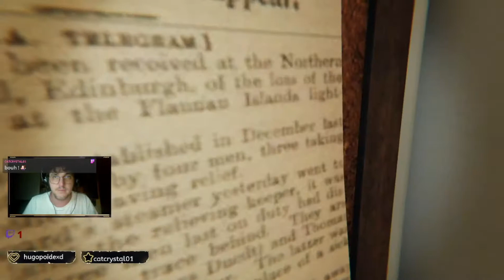Les Babtous fragiles chassent les fantômes !! Phasmophobia avec Evitae